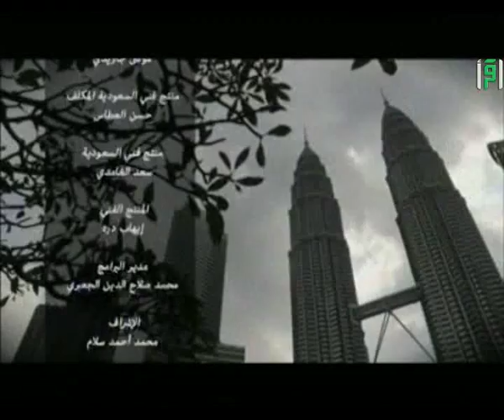بينات - بيان علي الطنطاوي - حقيقة المؤمن